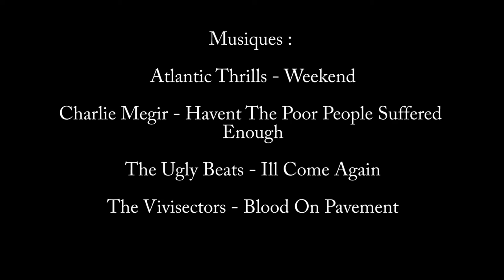DARVEC #9 — Archie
Vous ne connaissez pas le comics Archie ? Et le téléfilm Archie ?
Pas de soucis, l'équipe de Darvec vous dévoile tout dans ce numéro 9 de Darvec !

Cette vidéo ne contient aucune promotion ou placement de produit quelconque.